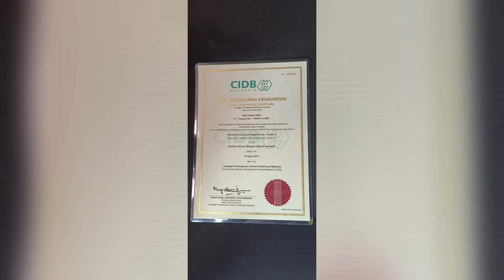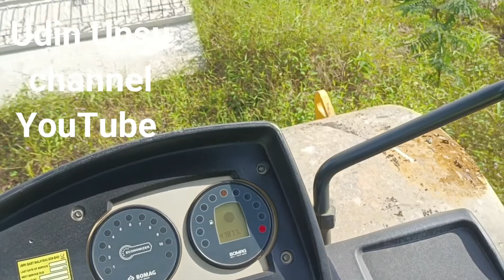Selamat pagi bosku,hari ini compact roller rosak tunggu makinek sampai repair 20.6.2022